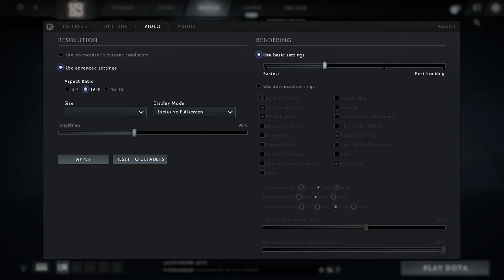🎮 AMD Radeon RX Vega 7 (Renoir C2) - Dota 2 gameplay benchmarks (1080p)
📈 Average: Low - 107 fps [0:04]; Normal - 69 fps [0:57]; High - 38 fps [2:26]

💻 Test Configuration:
• AMD Ryzen 7 4700U
• AMD Radeon RX Vega 7 (Renoir C2, 15W)
• 8 GB RAM
• External Monitor

✅ LaptopMedia.com